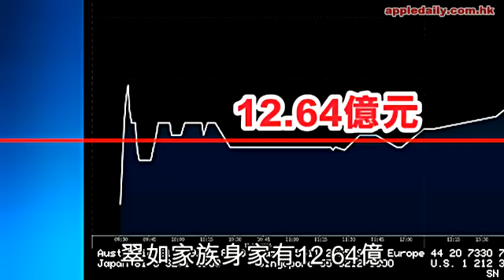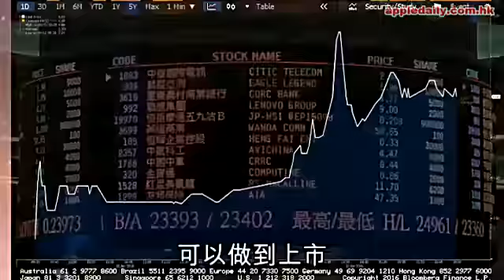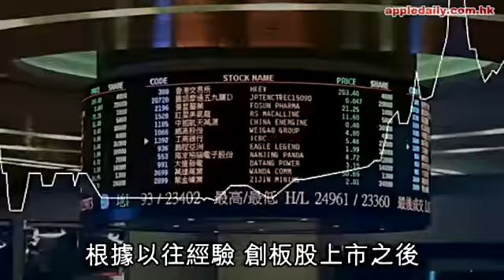老竇生意上市 股價全日升14倍 翠如BB激變19億富千金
聯交所昨日最惹人注目的，相信是黃翠如一家，以及跟她情侶檔現身的蕭正楠。昨日黃翠如爸爸黃永華旗下的土木工程公司聯旺集團（8217），於創業板配售上市，股價中午收市報2.7元，較配售價0.26元急升9.38倍，以其持有的4.68億股計算，黃永華家族身家已達12.64億元，午後升幅更利害，收市報4元，比配售價暴升14倍，身家賬面達18.7億元，翠如家族一日間暴發成19億元戶。

翻查招股書，翠如BB父親、58歲的黃永華從事香港土木工程業逾19年，是聯旺集團的創辦人之一，現任執行董事及行政總裁。他在98年和另一創辦人黃智果，每人夾了一萬元成立公司，聯旺的主要業務是在香港承接土木建築工程，包括道路及排水工程。
昨日翠如BB偕蕭正楠執到靚靚撐爸爸場，事後她在facebook貼出父親的照片，並留言道出爸爸的勵志故事：「老爸由賣魚小販做到地盤工人，由手板被冰壞到腳板被地盤釘刺穿，苦了很多很多年，前幾年老爸說要退休，我第一個舉腳贊成，然而，他卻沒有停下來，今天是爸爸的大日子，不再是你為我們驕傲，而是我們為你驕傲，老竇，好叻仔。」
翠如BB一家現時住在馬鞍山聽濤雅苑，雖然是私樓，但市值不過800萬，並非大富人家之宅，加上翠如BB以往被影到出入乘搭火車港鐵，跟鄭裕玲去旅行時買化妝品亦要狂格價，一直予人屬圈中慳妹一名。而且翠如BB早年在訪問中，曾透露自己出身低下階層，家中五姊妹和父母住藍田木屋區，當時一家七口睡兩張床，而黃父早年做小販，有幾年在九龍灣街市賣魚維持家計，因此黃翠如童年時經常流連街市。到她讀中四時，父親轉做裝修判頭，環境才開始改善。因此，不少人對於翠如BB父親公司上市，而且身家億億聲，均感到嘖嘖稱奇。
從草根變富戶，翠如BB昨日回應本報時表示：「好開心，多謝關心，冇乜回應喇！」繼續保持一貫低調。女友忽然成億萬千金，有讀者爆料指翠如BB今次亦帶挈男友蕭正楠和其家人進帳不少，但據知翠如BB和蕭正楠因拍劇拍通宵，昨日臨急臨忙趕到現場時，蕭正楠才得知黃父公司的上市編號，因此蕭正楠並未能因此發橫財。